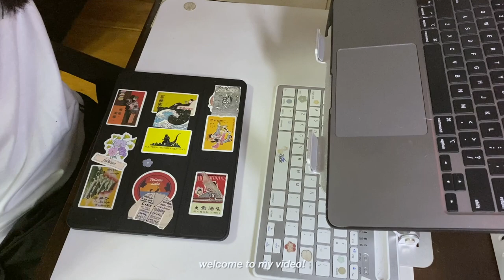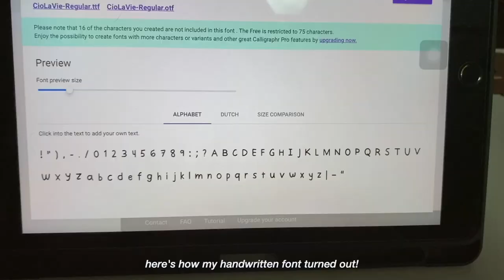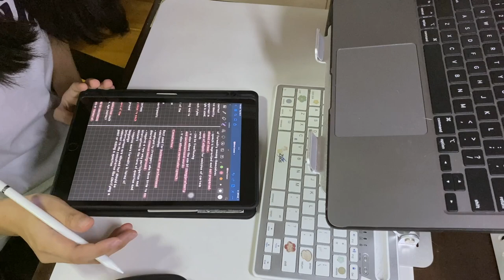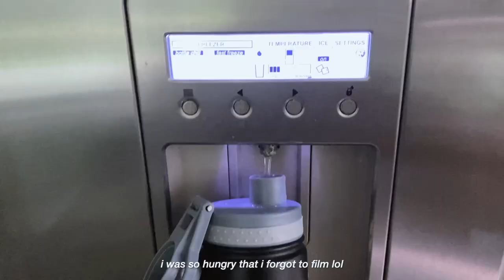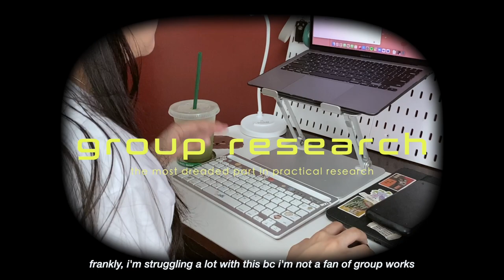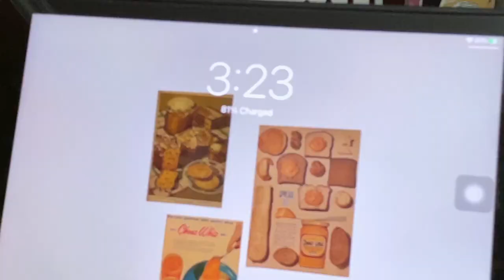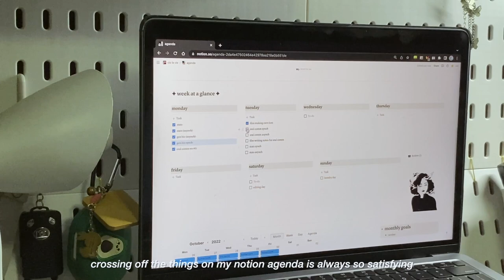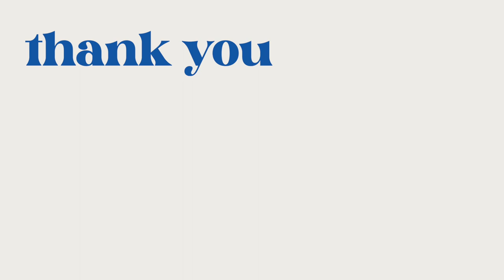productive day in a life of a stem student ✿ daily study vlog shs diaries ep. 7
hi everyone!

thank you so much for stumbling into my own lil corner on the internet :’)

✧･ﾟ: *✧･ﾟ:*

- iphone 11
what do you use to edit your videos?
- final cut pro on mac
what do you use for digital note taking?
-  ipad 9th gen + goojodoq pencil pro + goodnotes 5 (app)

내가만든쿠키🍪
[ᴅᴀɴɪ.ʜᴢ] IVE (아이브) - After Like (ver.lo-fi)

sub count (as of uploading this video): 796